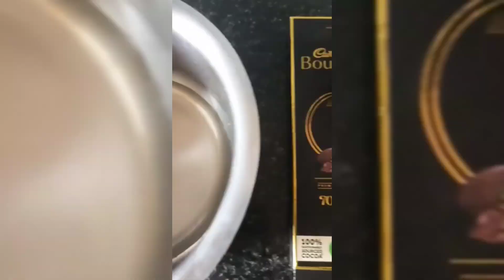home made chocolate with 2 ingredients 💁‍♀️5mins la chocolate ready pannidalama chennai samyal